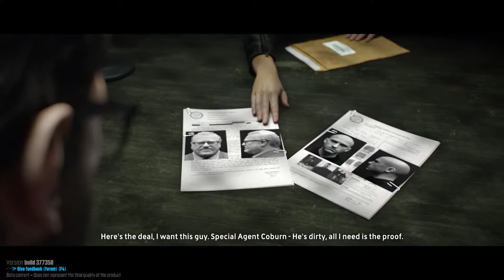bob PLAY'S The Crew Beta # 04 Taking My Brother To Work